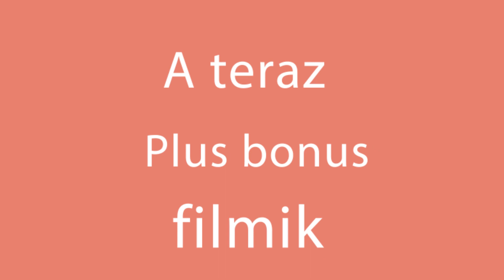To nie może być prostsze! Ciasto bez pieczenia zawsze ucieszy całą rodzinę! | Cookrate - Polska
Składniki:
mleko - 1 l
cukier - 180 g
budyń waniliowy - 160 g
masło - 240 g
śmietana kremówka - 500 ml
ciemna czekolada - 100 g
herbatniki - 24 sztuki
sok pomarańczowy - 300 ml
Do lodówki na 1 godzinę